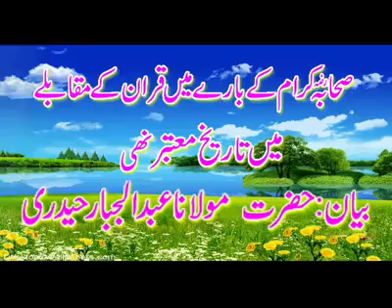Sahaba Quran aur Tareekh me | Molana Abdul Jabbar Haidri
صحابہؓ کی زندگی دین ہے اور دین  کے پرکھنے کا معیار تاریخ نہیں قرآن و حدیث ہے ( مولانا طارق جمیل)